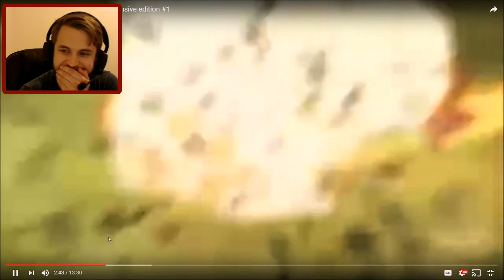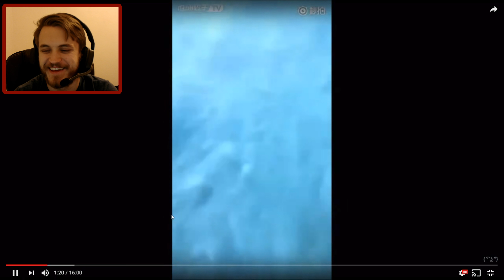You Will Laugh Guaranteed, I know I Did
I tried not to laugh, but these videos are just too funny, I hope you enjoy them as much as I did.